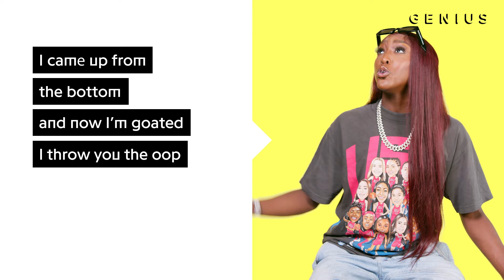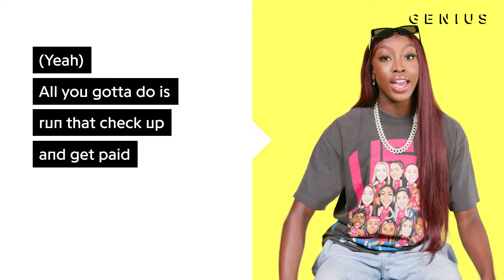Flau’jae "Came Out A Beast" Official Lyrics & Meaning | Genius Verified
Flau'jae pulled up to the Genius studio to unpack the meaning behind her hit “Came Out A Beast.” The bold anthem, featuring Louisiana’s own Lil Wayne, is a standout from the National Champion’s Best of Both Worlds album. On today’s episode of Verified, the multi-talented star opens up about the story behind the iconic collaboration, how she’s honoring her father’s legacy, the origin of “Big 4,” and so much more!

Read all the lyrics to "Came Out A Beast" on Genius